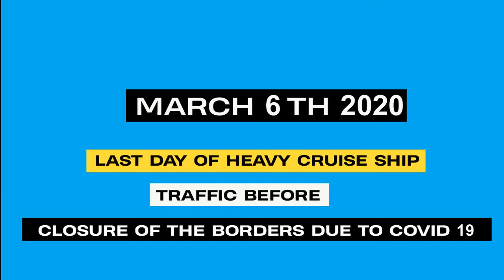Shipspotting Castries St. Lucia March 6th 2020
Last day of heavy cruise ship traffic before closure of the borders due to covid 19